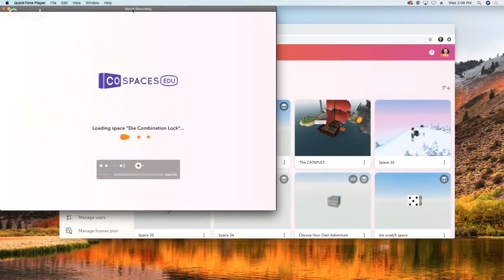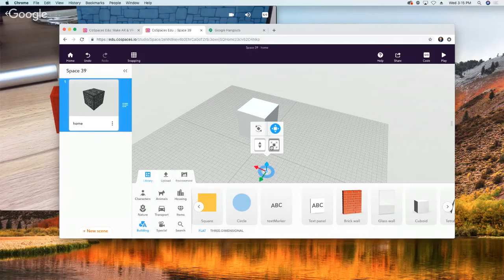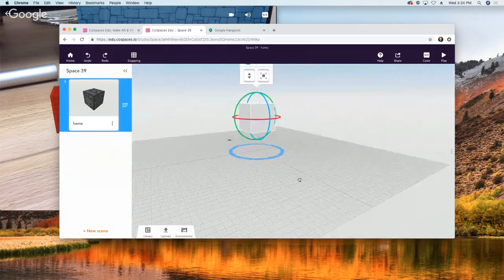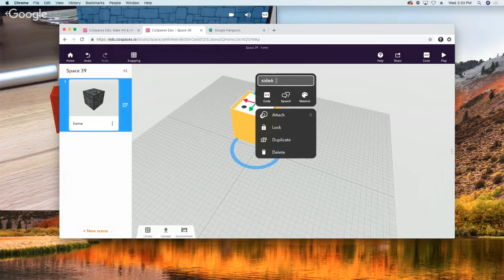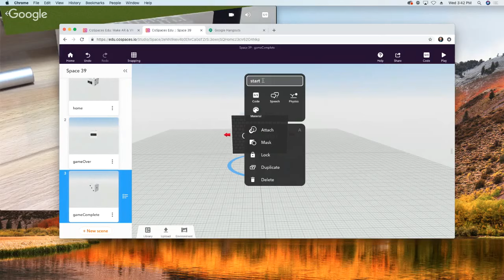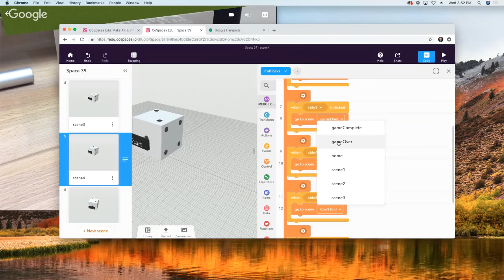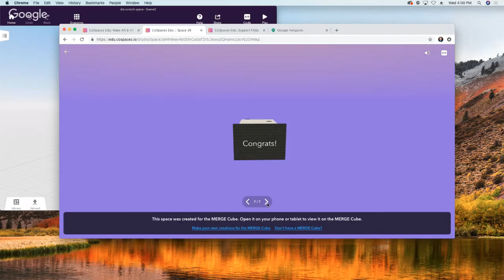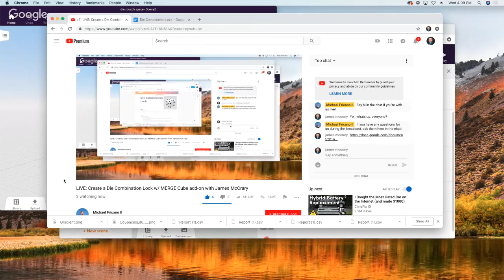CoSpaces Edu LIVE Series: Create a Die Combination Lock w/ with James McCrary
Learn how to create your own Die Combination Lock with CoSpaces Edu and the Merge Cube, presented by Ambassador James McCrary! He'll demo the process for creating your own.